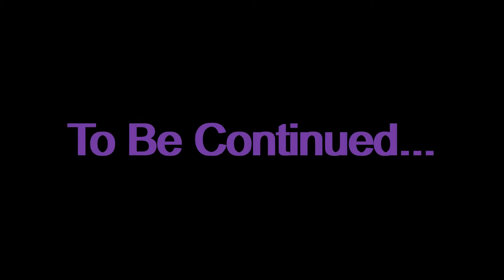PJSOTO'S REINSTATION!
The video was meant to be longer, but some footage are missing.
That sucks because I made this video in another state and I'm no longer there anymore. :(